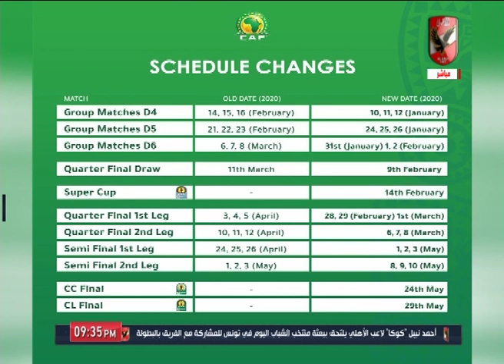حلقة الأهلي الليلة 24-11-2019